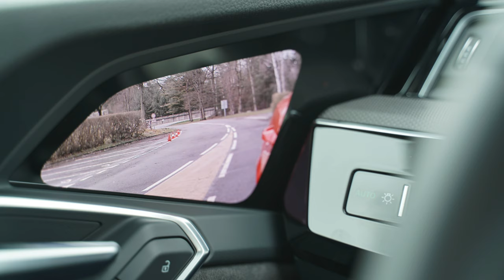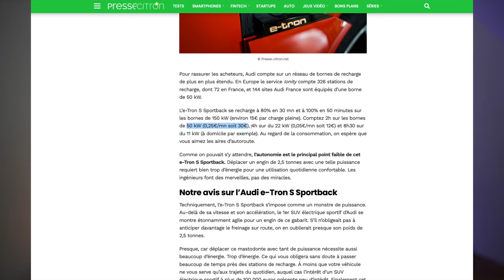Essai e-Tron S Sportback : SURPUISSANT mais... 😱🏎🚀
On a essayé l'Audi e-Tron S Sportback, le SUV électrique et sportif le plus puissant du moment. Que vaut-il sur route et sur circuit ? L'autonomie et la recharge sont-elles à la hauteur ?
Réponse dans notre test complet de la Audi e-Tron S Sportback ⚡️